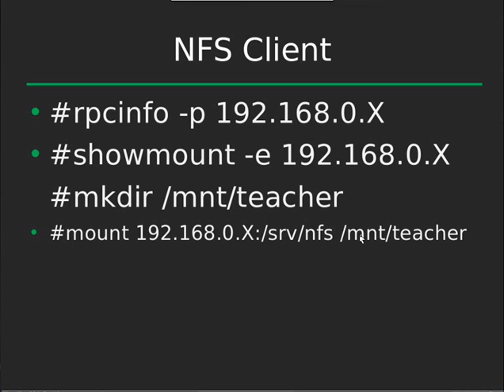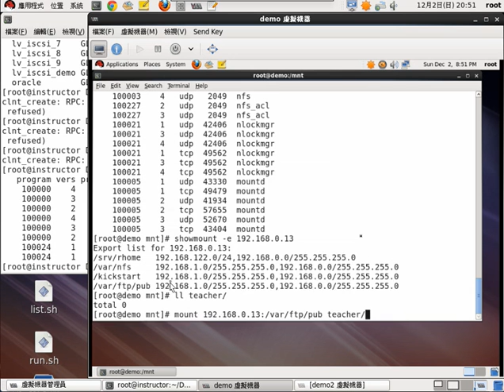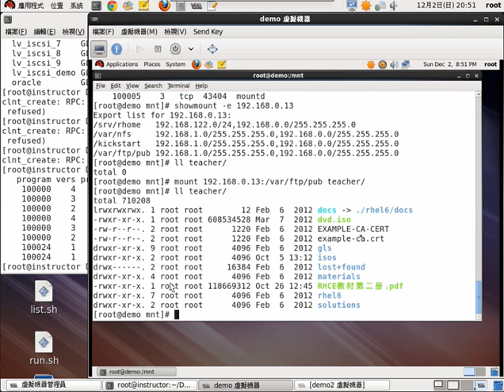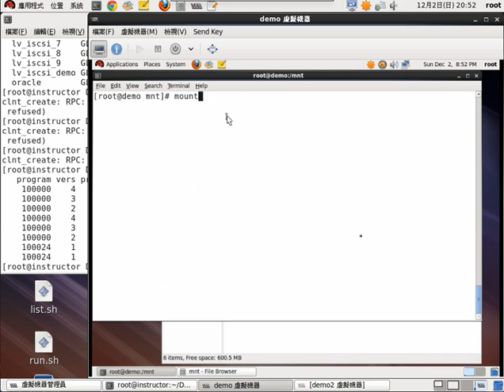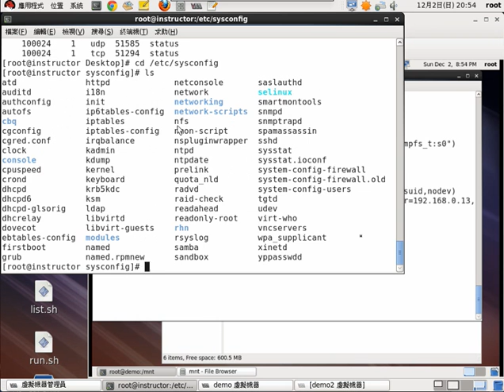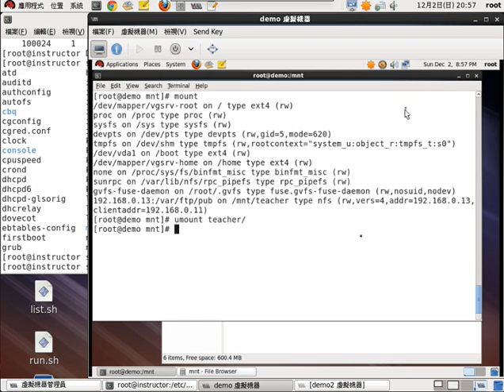2.RHEL6/CENTOS6 NFS 伺服器實作 中文講解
NFS客戶端連線練習
NFS客戶端連線測試及連線過程，與防火牆調校